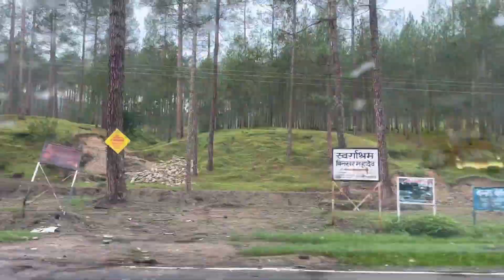Binsar Mahadev Ranikhet | Uttarakhand | sawan 2022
Binsar Mahadev
temple in ranikhet
Tourist places in ranikhet
vlog in Hindi
Ranikhet Vlog
uttarakhand vlog
place to visit in ranikhet
Ranikhet Tourist places
Best places to visit in ranikhet
Picnic spot in ranikhet
camping in ranikhet
sightseeing in ranikhet
Chaubatia nearby places
things to do in ranikhet
ranikhet attractions